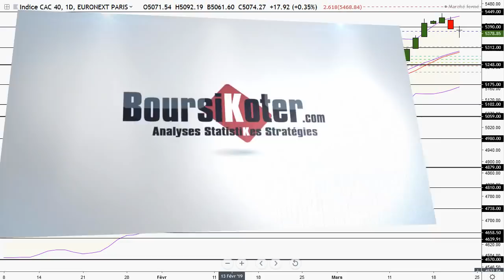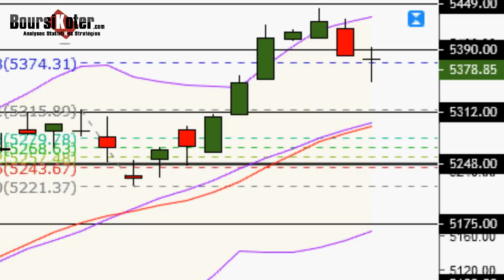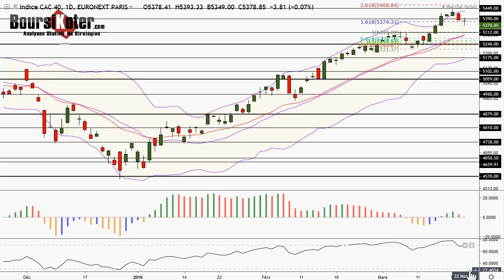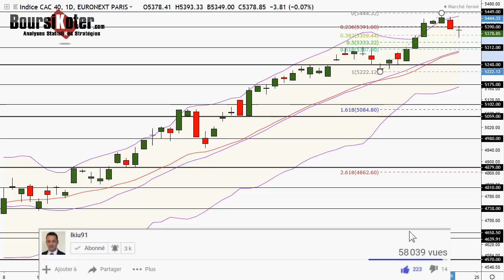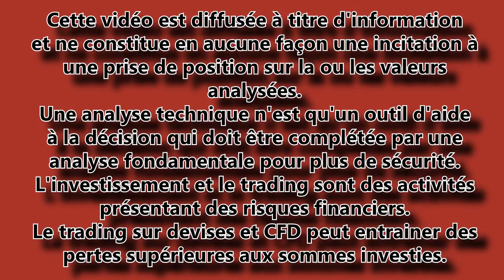CAC 40 Analyse technique du 21-03-2019 par boursikoter